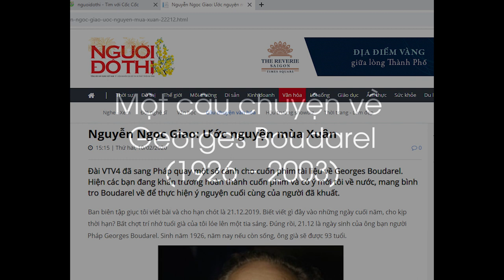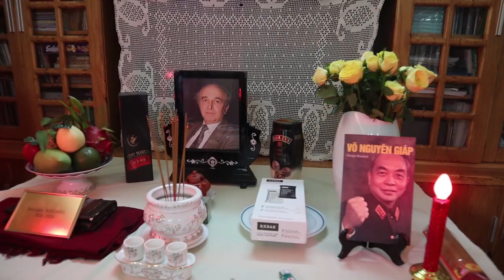Di cốt nhà sử học Boudarel hòa vào sông nước Việt Nam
Georges Boudarel (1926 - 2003) là giáo sư - nhà sử học người Pháp, tác giả của luận án xuất sắc về danh sĩ Phan Bội Châu và nhiều công trình nghiên cứu lịch sử Việt Nam, trong đó có cuốn sách về Đại tướng Võ Nguyên Giáp được giới sử học Pháp đánh giá là một trong những cuốn sách giá trị nhất viết về nhà quân sự lỗi lạc Võ Nguyên Giáp. Ông đã dành trọn tuổi trẻ để cùng nhân dân Việt Nam kháng Pháp tại chiến khu Đ, chiến khu Việt Bắc. Với phần đời còn lại, ông dành dịch thuật, đưa các tác phẩm văn học Việt Nam ra thế giới, nghiên cứu và viết sách về lịch sử Việt Nam.

Tháng 12.2003, khi Boudarel từ trần, nhà báo Nguyễn Ngọc Giao (cựu giảng sư Toán Đại học Paris VII, cựu Phó Tổng thư ký Hội Người Việt Nam tại Pháp) và các thân hữu đã thực hiện di nguyện hỏa táng thi hài của người bạn quá cố. Một phần di cốt được trải phía cửa sông Seine ngoài khơi đất Pháp. Phần còn lại, các bạn trong Hội “Những người bạn của Boudarel” trao cho nhà báo Nguyễn Ngọc Giao nhiệm vụ giữ trong nhà, khi thuận lợi đưa về Việt Nam, và nếu có thể, đi theo lộ trình của Boudarel cách đây sáu thập kỷ: từ Sài Gòn lên Việt Bắc, qua chiến khu Đ, dọc theo vùng tự do Trung bộ.

Sau 17 năm, ước nguyện hòa di cốt vào sông nước Việt Nam của Boudarel đã được nhà báo Nguyễn Ngọc Giao cùng đoàn bạn bè người Việt: nhà thơ Nguyễn Duy, nhà văn Hữu Ngọc, nhạc sĩ Trương Tuyết Mai,… thực hiện trải ở Sông Bé (ngày 4.2.2020), ở Sông Hồng (ngày 8.2.2020) và sẽ còn tiếp tục trải theo dòng sông Thu Bồn ra Biển Đông.
Nhóm video Người Đô Thị đã theo chân đoàn trong cuộc trải tro Boudarel đầu tiên trên dòng Sông Bé ở chiến khu Đ, và thực hiện những thước phim ngắn này.
Quay phim: Minh Nguyễn
Kỹ thuật: Nguyên Ngọc